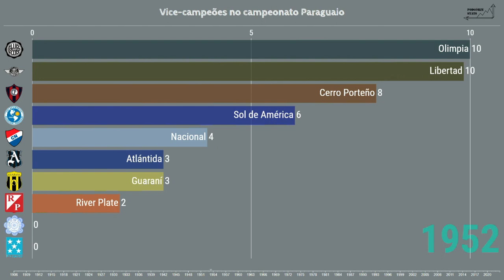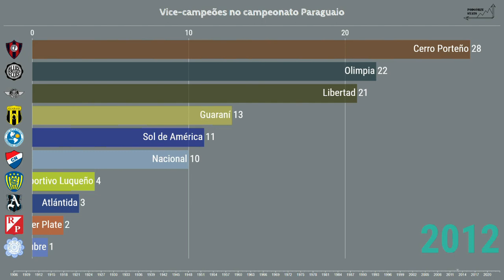Vice-Campeões no Campeonato Paraguaio: 1906 - 2022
Campeonato Paraguaio - Ranking dos times com mais vice-campeonatos entre 1906 e 2022.
Para elaboração desse vídeo foram considerados os campeonatos organizados pela seguinte entidade:
- Asociación Paraguaya de Fútbol, acrônimo APF (1906 até a atualidade);